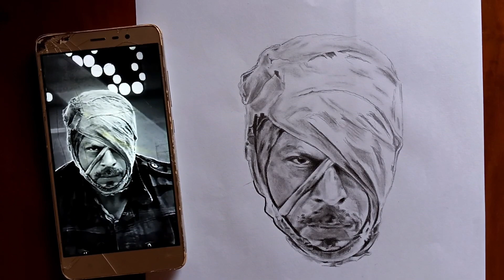Jawan Poster Drawing || Shah Rukh Khan Drawing || part 2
Hi guys

I will show you how to draw how to draw Shah Rukh Khan easy